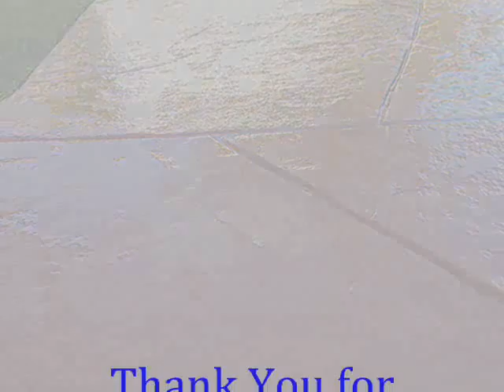Point Mugu Cement Stain call Shafran 805 421 4333